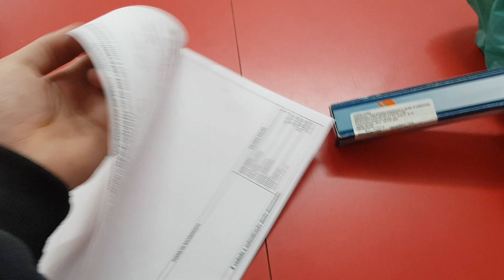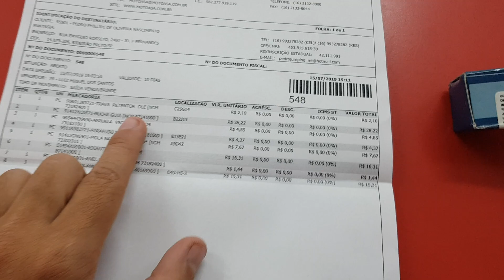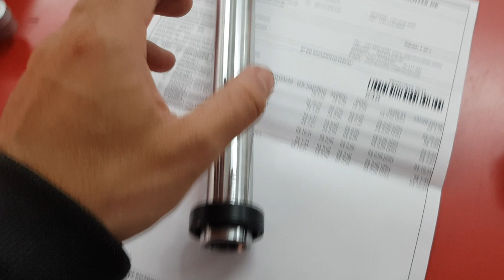POP SPORT 110 COM FREIO A DISCO NA DIANTEIRA!!! NOVO PROJETO